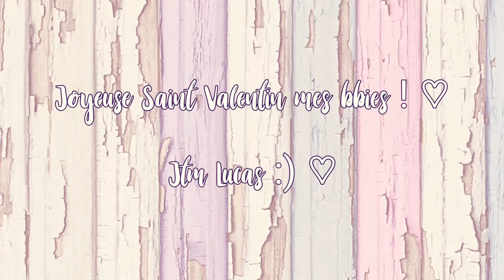Cry Baby ~ Filles Désir | Saint Valentin ❤️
Coucou mes bbies !
Joyeuse Saint Valentin ! 💞

/!\ Rien ne m'appartient !
Bisous !